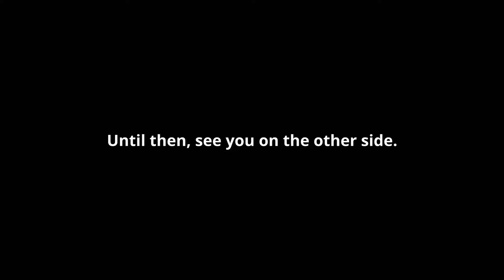MTG Arena | Trying Out Rottenmouth Viper | Standard Orzhov | BLB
Magic The Gathering Arena | Standard Gameplay Best of One

Actually, what's in the thumbnail was a legit question, would you do a turn 3 viper? Probably yes, right? especially against mono-red since they need to spend at least two cards just to get rid of it. Sadly, I've most often seen them sacrifice most of their permanents just to cheat the viper out. and just got no more lies.

Anyway, my idea of the deck, was to put the viper in play and attack at the same turn, because if they don't have a way to deal with it your looking at, at least 12 damage just for the blight counter.

Braids, Arisen Nightmare: our main draw engine and to trim the health of the opponent. its a good threat too, to force the opponent to use its spot removal.

Ruthless Lawbringer: our way to deal any nonland permanent's.

Serra Paragon: since we're sacrificing most of our permanents to Braids, Lawbringer or Viper, its our way to get those permanents back if needed.

Note:
If you try this deck, please let me know what your experience with it. Most of the replays are cherry picked just to showcase the deck, which does not mean they have a high winrate, but I could guarantee that even if they're janky, you will have fun.

Deck
3 Plains (KTK) 250
4 Swamp (KTK) 254
2 Caves of Koilos (DMU) 244
4 Bitter Triumph (LCI) 91
2 Concealed Courtyard (OTJ) 268
3 Braids, Arisen Nightmare (DMU) 84
4 Hopeless Nightmare (WOE) 95
2 Mirrex (ONE) 254
2 Restless Fortress (WOE) 259
4 Tithing Blade (LCI) 128
4 Novice Inspector (MKM) 29
2 Shadowy Backstreet (MKM) 268
4 Nurturing Pixie (OTJ) 20
4 Rottenmouth Viper (BLB) 107
2 Demolition Field (BRO) 260
3 Push // Pull (MKM) 250
3 Serra Paragon (DMU) 32
2 Fabled Passage (BLB) 252
3 Scoured Barrens (MOM) 272
3 Ruthless Lawbringer (OTJ) 229